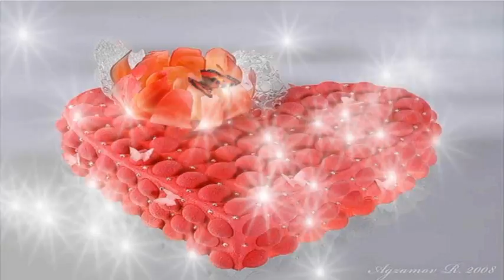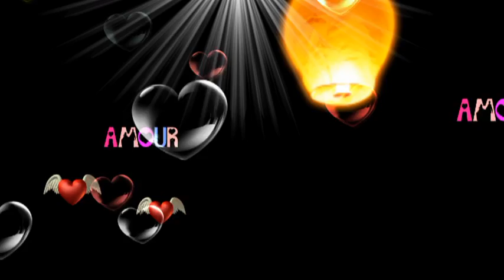je t aime a la folie..................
patrick  thirel